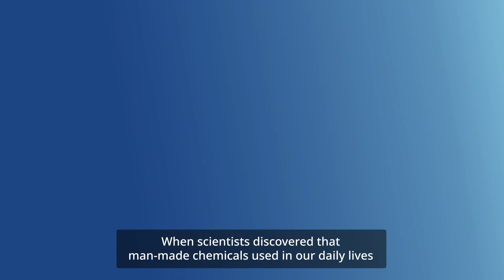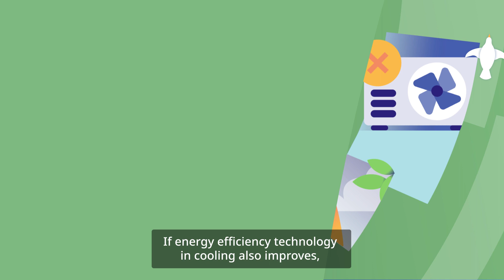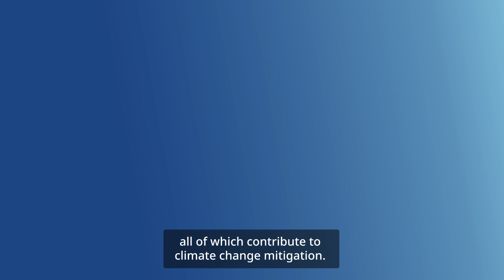Int'l Day for the Preservation of the Ozone Layer 2023 (16 Sept) | United Nations Environment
Montreal Protocol: fixing the ozone layer and reducing climate change

This year’s theme aims to highlight and reiterate the positive impact of the Montreal Protocol on ozone layer recovery and reducing climate change, especially through the Kigali Amendment, which phases down hydrofluorocarbons (HFCs), a group of strong greenhouse gases.

With universal ratification and full implementation of the Kigali Amendment, the avoided warming by 2100 is estimated to be up to 0.5º C. Combined with energy efficiency measures while phasing down HFCs, these gains could potentially double.

Our planet is heating up. Average temperatures are soaring and with it the demand for cooling. This could also increase the amount of HFCs being used and emitted. Universal ratification and implementation of the Amendment to phase down HFCs from cooling systems and make them more sustainable is a critical climate warming mitigation tool.

Produced by: @UNEP